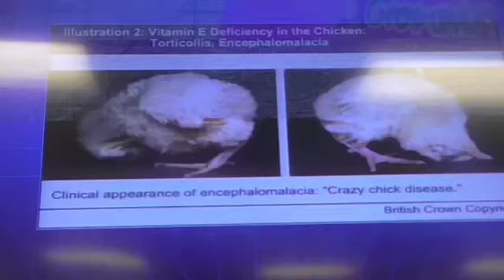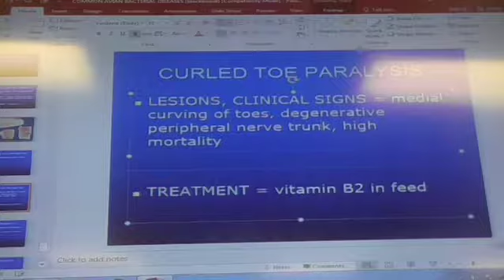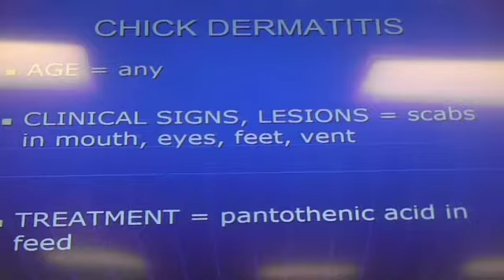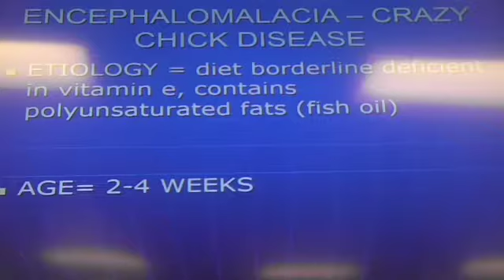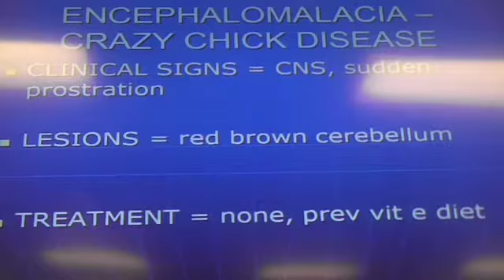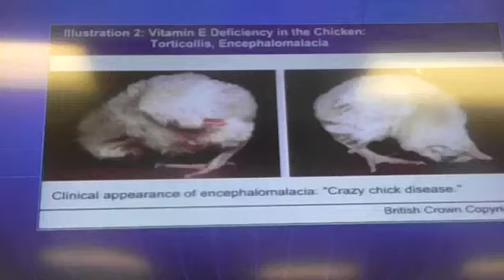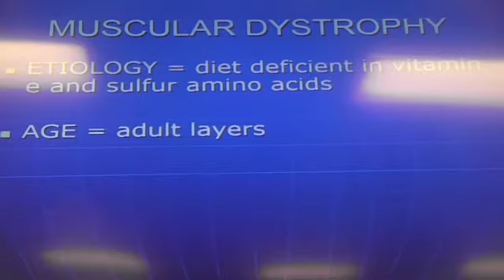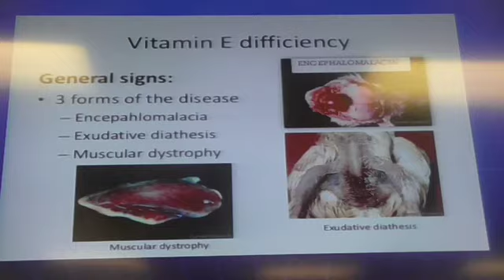Avian Diseases - 6